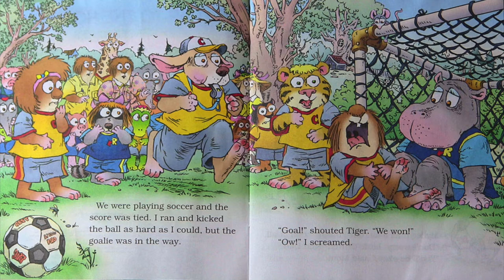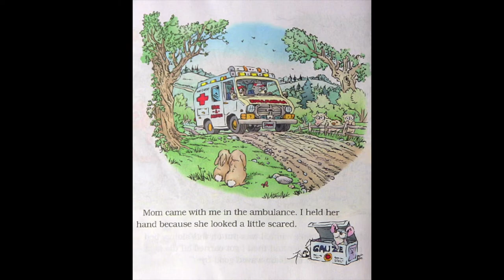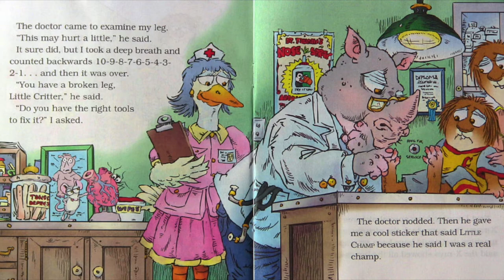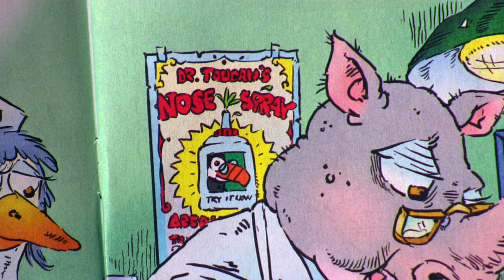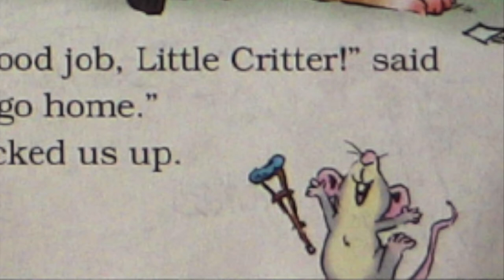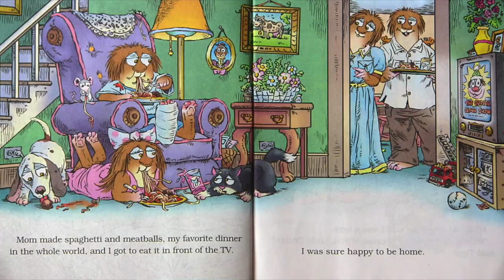I BROKE MY LEG!!!! - LITTLE CRITTER - My Trip to the Hospital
What a way to start off summer vacation.

You can find this book here!

More Little Critter Books!